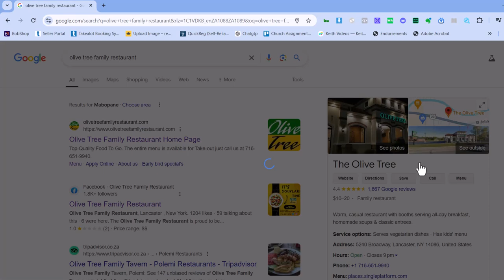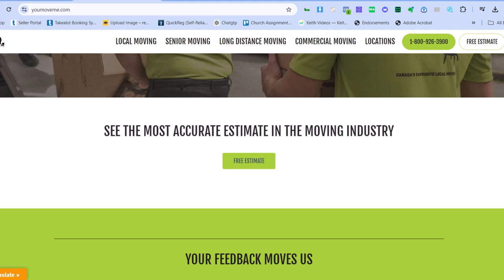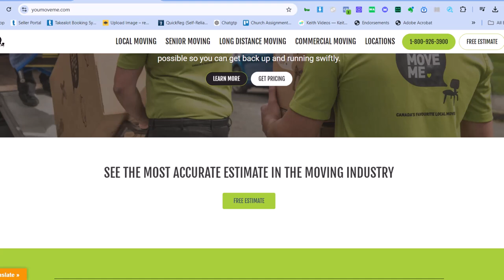How Google Reviews can Explode Sales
Before deciding to use a business, many people turn to Google Reviews and social media to gauge its reputation. Positive reviews and an active social media profile are crucial for attracting new customers and building trust. In this video, we share strategies that successful businesses like The Olive Tree Bistro and You Move Me have used to leverage Google Reviews and boost their online presence, resulting in increased sales and customer loyalty. Learn the power of social proof and practical tips like using QR codes and personalized email signatures to encourage reviews.

Key takeaways:

Encourage positive Google reviews to boost local search rankings
Use QR codes for easy, in-person review collection
Showcase reviews on social media to build trust and attract new customers